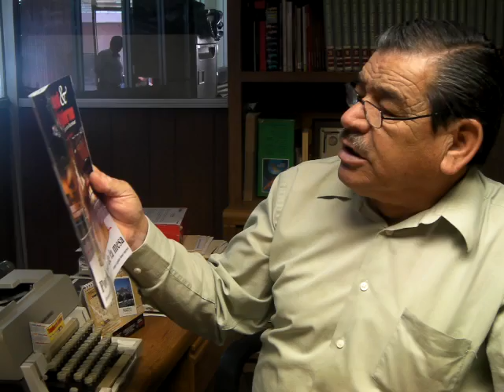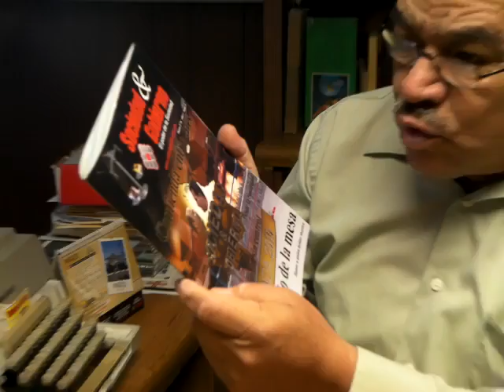COMENTARIOS MARCO ANTONIO